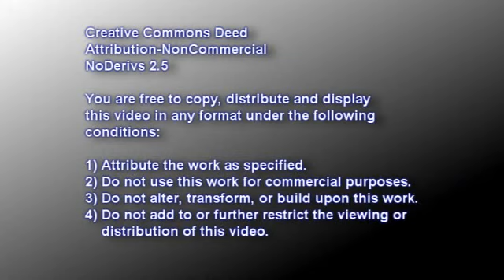Chemerinsky on Three Strikes Part 2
Prof. Erwin Chemerinsky. Dean of the Law School at UC Irvine, speaks about the history of the Three Strikes Law in California and his own participation in various cases.  Prof. Chemerinsky also discusses his viewpoint on the future of the Supreme Court and hopes for appointing progressive judges to the appellate courts.